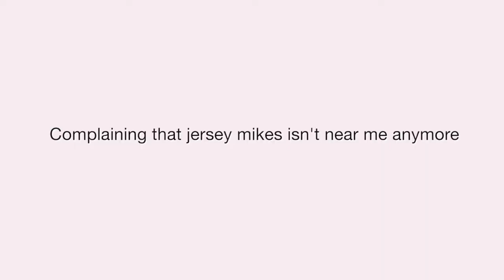★ Chit Chatty Get to Know Me ★ | Macy Mae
Q&A:
Age: 17
Grade: 11th
Camera: canon rebel t5i
Editing: Final Cut Pro